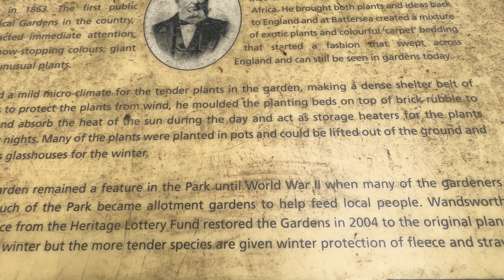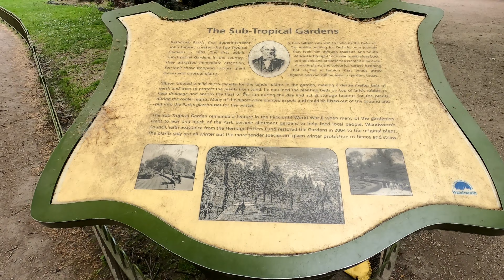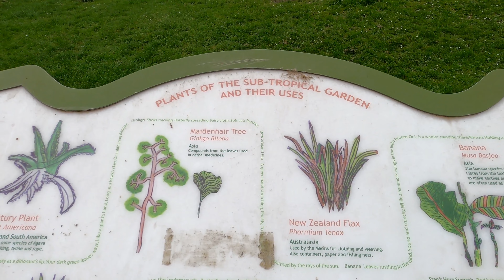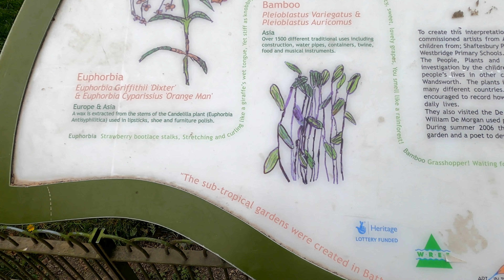Battersea Park in London spring time walk tour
Battersea Park is a 200-acre green space at Battersea in the London Borough of Wandsworth in London. It is situated on the south bank of the River Thames opposite Chelsea and was opened in 1858. The park occupies marshland reclaimed from the Thames and land formerly used for market gardens.